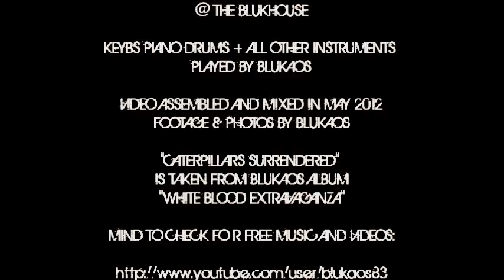BLUKAOS - Caterpillars surrendered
Written, composed, recorded and mixed by Blukaos
Keyboards, computer and drums played by Blukaos

Taken from the forthcoming album "White blood extravaganza"
Photos, footages and video assembly by Blukaos
This videos contains some samples used for the Blukaos' "Drip a goodbye with no shame" video with footages taken from Stockfootageforfree.com

Copyrighted material @ Blukaos productions 2012 ©